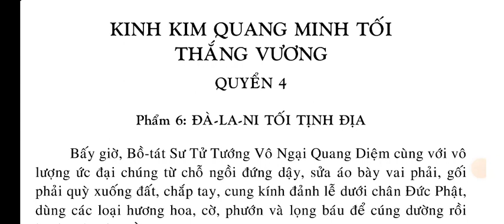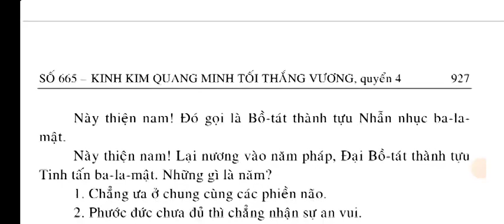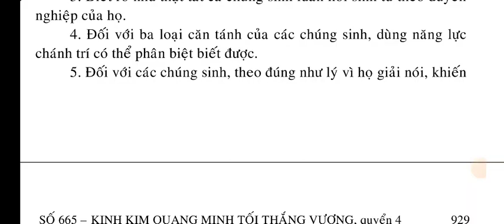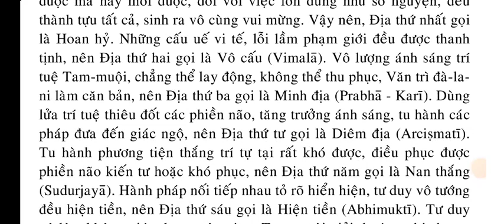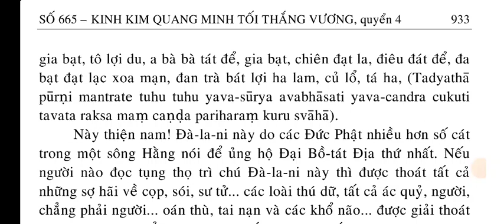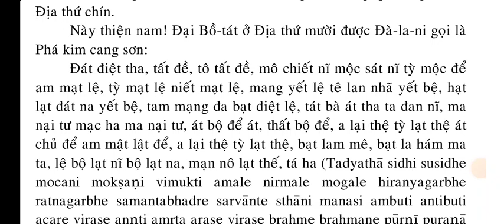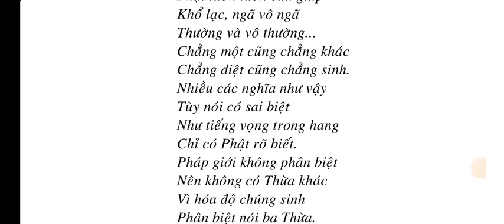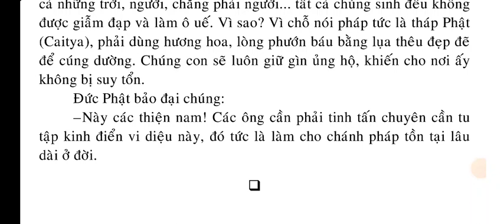[4/10] SỐ 665 - KINH KIM QUANG MINH TỐI THẮNG VƯƠNG quyển 4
SỐ 665 – KINH KIM QUANG MINH TỐI THẮNG VƯƠNG

QUYỂN 4
Phẩm 6: ĐÀ-LA-NI TỐI TỊNH ĐỊA.

QUYỂN 5.
Phẩm 7: LIÊN HOA DỤ TÁN (KAMALĀKARA).
Hình 8: ĐÂY LÀ KIM THẲNG
Phẩm 9: TRÙNG HIỂN KHÔNG TÍNH (DẠY RÕ VỀ TÁNH KHÔNG)
Phẩm 10: Y KHÔNG MÃN NGUYỆN (NƯƠNG VÀO KHÔNG ĐƯỢC MÃN NGUYỆN)
Phẩm 11: TỬ THIÊN VƯƠNG QUÁN SÁT NHÂN THIÊN (CATUR-MAHĀRĀJĀ)

QUYỂN 6.
Phẩm 12: TỬ THIÊN VƯƠNG HỘ QUỐC.

QUYỂN 7
Phẩm 13: ĐÀ-LA-NI VÔ NHIỄM TRƯỚC
Phẩm 14: NHƯ Ý BẢO CHÂU.
Phẩm 15: THIÊN NỮ ĐẠI BIỆN TÀI (Phần 1).

QUYỂN 8.
Phẩm 15: THIÊN NỮ ĐẠI BIỆN TÀI (Phần 2).
Phẩm 16: THIÊN NỮ ĐẠI CÁT TƯỜNG.
Phẩm 17: THIÊN NỮ ĐẠI CÁT TƯỜNG TĂNG TRƯỞNG TÀI VẬT
Phẩm 18: ĐỊA THẦN KIÊN LAO.
Phẩm 19: ĐẠI TƯỚNG DƯỢC XOA TĂNG-THẬN-NHĨ DA

QUYỂN 9
Phẩm 20: CHÁNH LUẬN VƯƠNG PHÁP
Phẩm 21: VUA THIỆN SINH
Phẩm 22: CHƯ THIÊN, DƯỢC-XOA HỘ TRÌ
Phẩm 23: THỌ KÝ (VYĀKARANA)
Phẩm 24: TRỪ BỆNH.
Phẩm 25: TRƯỞNG GIẢ TỬ LƯU THỦY

QUYỂN 10
Phẩm 26: XẢ BỎ THÂN MẠNG.
Phẩm 27: BỒ-TÁT ĐƯỢC MƯỜI PHƯƠNG TÁN THÁN
Phẩm 28: BỒ-TÁT DIỆU TRÁNG KHEN NGỢI
Phẩm 29: THẦN CÂY BỒ-ĐỂ KHEN NGỢI
Phẩm 30: THIÊN NỮ ĐẠI BIỆN TÀI KHEN NGỢI
Phẩm 31: PHỦ CHÚC